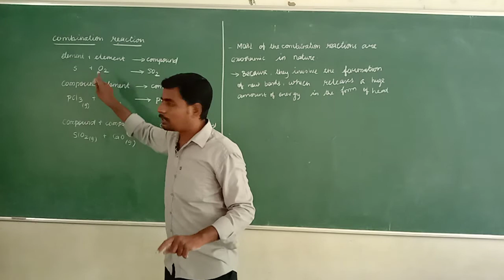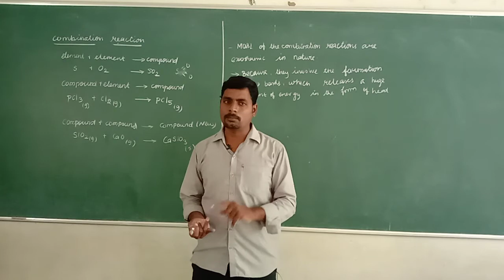Video 69 |Chemistry |10th |TYPES OF CHEMICAL REACTIONS| Mr.J.Mohan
10th |Chemistry| Video 69|# TYPES OF CHEMICAL REACTIONS | By, Mr.J.Mohan, Chemistry Teacher, Thiruvalluvar Matric Higher Secondary School, Panruti.